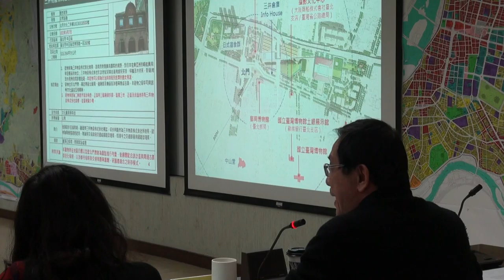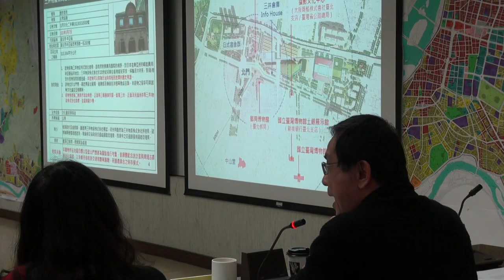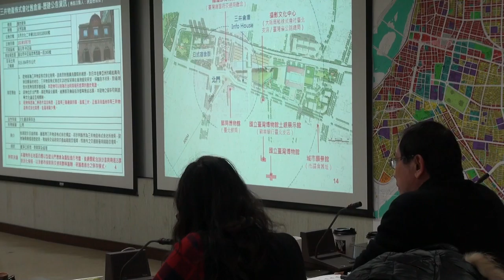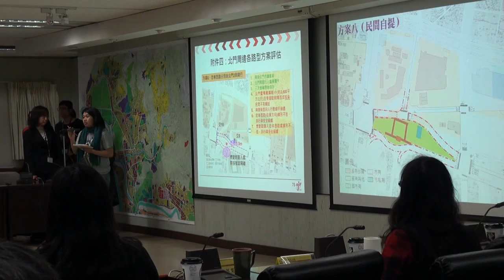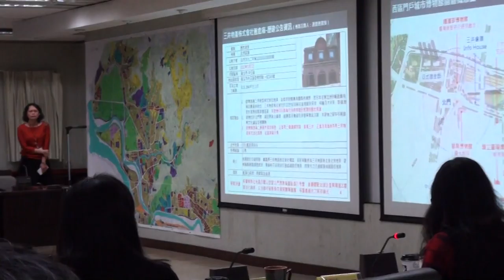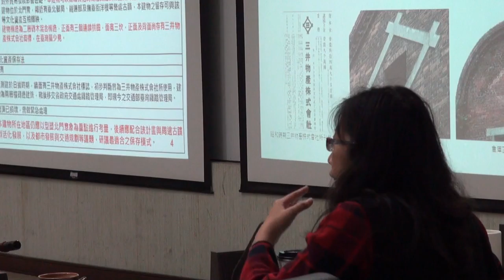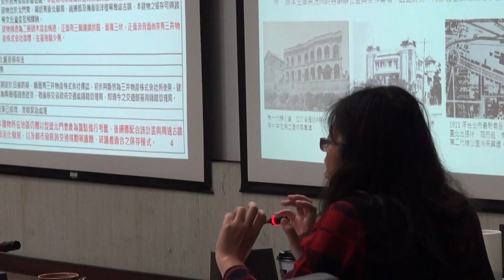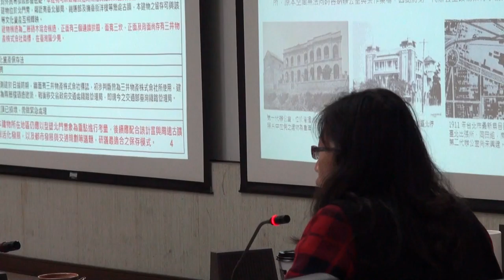臺北市文化資產審議委員會第77次會議-PART3